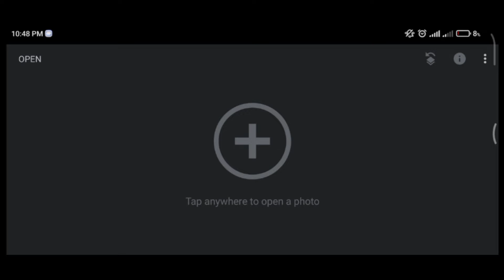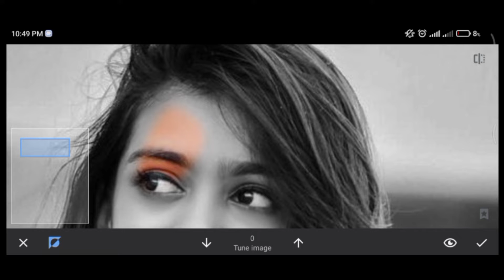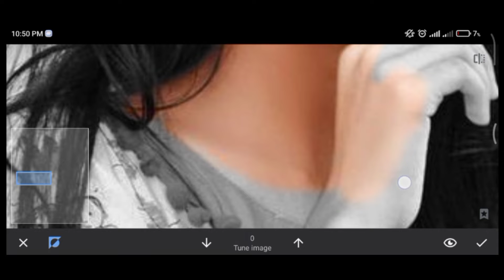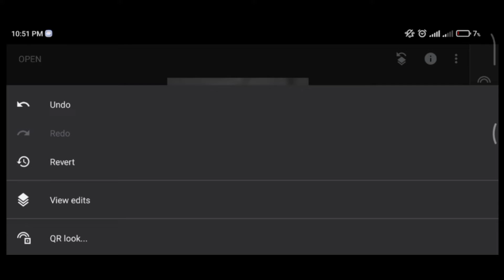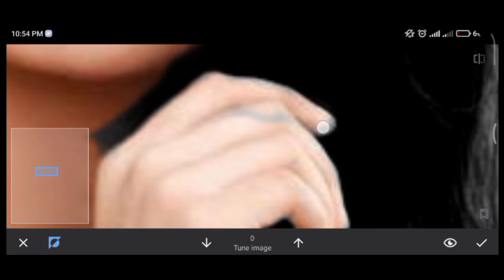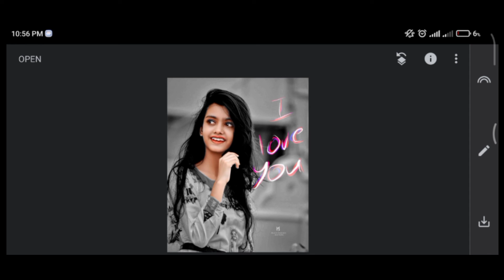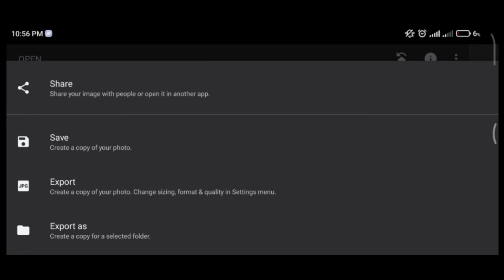2 Step for photo Editing in this video ||background change Black Tone effect |Snapseed photo editing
❣️❣️❣️❣️❣️❣️❣️❣️❣️❣️❣️❣️❣️❣️❣️💖💖Hello Dosto Kaise Ho Aap Sab Asha Karta Hu Ki Thik Hoge🥰🥰🥰🥰 Ye Video Sirf or Sirf  (photo Editing) ke liye hai 💞💞💞💞💞💞💞💞💞like like like like like like like like like like like like like
Share Share Share Share Share Share Share Share Share Share Share Share
COMENT Coment Coment Coment Coment Coment Coment Coment
Now Now Now Now Now Now Now Now

instagram par Follow kare🙏🏻🙏🏻 Follow instagram

Video topic

Picart new photos editing  picart se background  kuch new trik ko istmal kare snapseed photo editing background colour  change, snapseed photos editing

😘😘😘😘😘😘😘😘😘😘😘😘😘Video topic  snapseed photo editing background colour  change, snapseed photos editing background colour colour Video topic

💞💞💞💞💞💞💞💞💞💞💞💞💞💞💞  snapseed photo editing background colour  change, snapseed photos editing Video topic  snapseed photo editing background colour  change, snapseed photos,

🤗🤗🤗🤗🤗🤗🤗🤗🤗🤗🙁🙁🙁🙁🙁 editing background colour colour Video topic  snapseed photo editing background colour  change, snapseed photos editing Video topic  snapseed photo editing background colour  change, snapseed photos

🚫🚫,No copy📒📒,Right

💥💥💥💥💥💥💥💥💥💥💥💥editing background colour colour Video topic  snapseed photo editing background colour  change, snapseed photos editing Video topic  snapseed photo editing background colour  change, snapseed photos editing background colour colour

Video topic

Bi